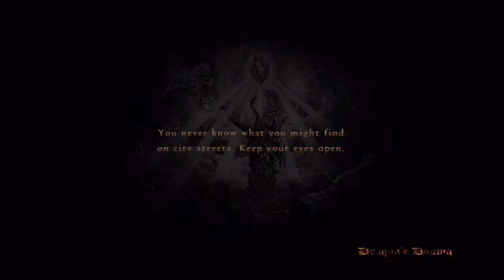Dragon's dogma playthrough W/Turk part 57-Farewell Mercedes.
Poor Mercedes leaves after getting her ass kicking,Poor poor Mercedes.Please like,comment,and/or subscribe it really helps,and it will keep you updated on more videos to come.I really enjoy doing this and I hope you guys like my videos,even just a bit..come on dont be shy and comment.Thanks for watching.